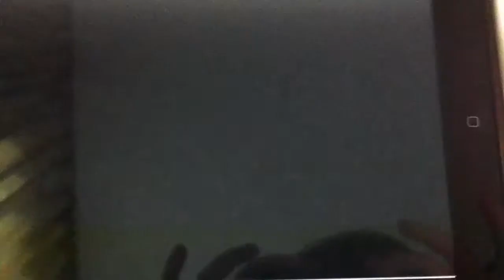Madagascar 3: De Marcha Por Europa. Tráiler En Español HD 1080P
Ficha técnica
Título: Madagascar 3: De marcha por Europa
Título original: Madagascar 3: Europe's most wanted
Año: 2012
Saga: Madagascar
Duración: 93 minutos
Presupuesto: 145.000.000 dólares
País: EE.UU.
Género: Animación, Familiar
Estudio: DreamWorks SKG
Calificación: TP
Fecha de estreno
España: 27 de Julio 2012
Estados Unidos: 08 de Junio 2012
Reino Unido: 19 de Octubre 2012

SINOPSIS

Alex el león, Marty la cebra, Melman la jirafa y Gloria la hipopótamo son buscados por el departamento de control de animales de Monte Carlo. Para huir se unirán a un circo ambulante con el que recorrerán el Viejo Continente mientras siguen buscando la forma de regresar al zoo de Nueva York.